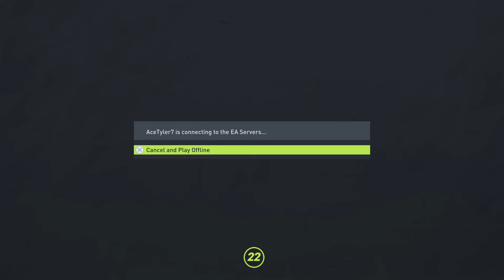Ashford Kings vs. Leeds United:Premier league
After this third season I'll go back to my player career.